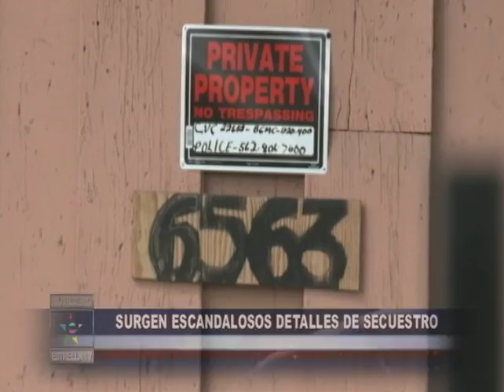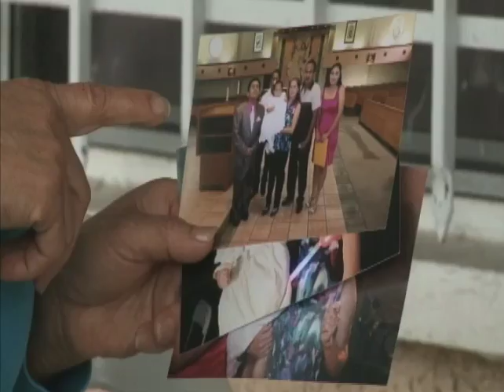Noticiero Enrique Gratas- Tenebroso Secuestro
Da un giro inesperado el supuesto secuestro de una joven hispana, que estuo por mas de diez años en cautiverio.